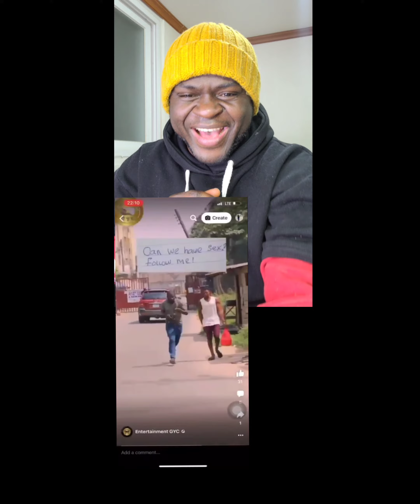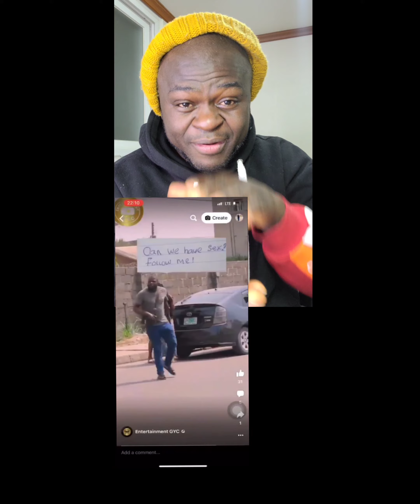FUNNY 🤣 PRANK / S*X PRANK ON STRANGER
PRANK on stranger.
asking stranger to have s*X with a lady